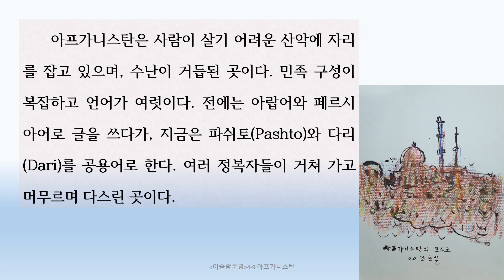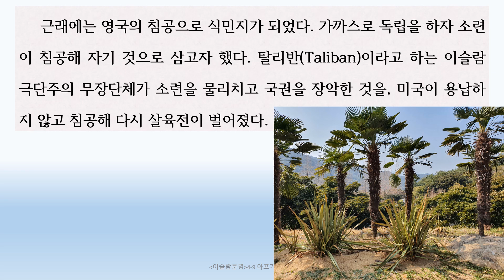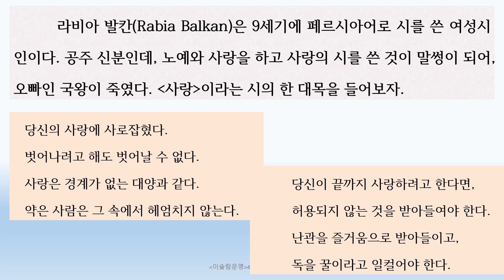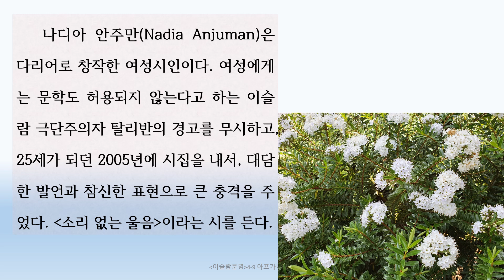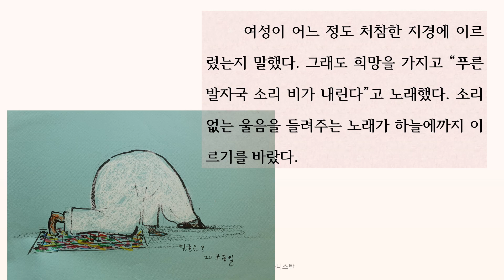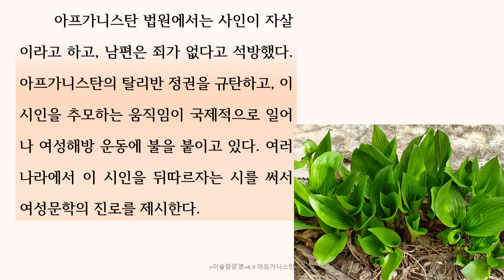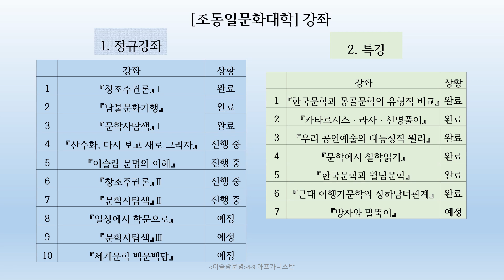『이슬람문명』4-9강 아프가니스탄 : 남성의 억압에 항거하는 여성문학, 탈리반 남편의 여성 탄압, 여성 시인 라비아 발칸, 나디아 안주만의 다리어 시〚조동일문화대학〛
『이슬람문명의 이해』 4-9강 아프가니스탄 〚조동일문화대학〛
강의키워드 : 아프가니스탄 민족 복잡, 언어 여럿, 영국 소련 침공, 탈리반 이슬람 극단주의 무장단체, 미국 침공 살육전, 남성의 억압에 항거하는 여성 문학, 리비아 발칸(Rabia Balkan), 페르시아어 시 창작, 공주, 나디아 안주만(Nadia Anjuman), 다리어 창작 여성시인, 『소리없는 울음』, 남편의 살해, 시인 추모, 국제연합 성명, 여성문학의 진로,

공통 키워드 : 조동일, 조동일교수, 조동일강의, 조동일강좌, 조동일유튜브강의, 조동일문화대학, 조동일문화대학 강좌, 인문강좌, 인문학탐방, 조동일이슬람강좌, 조동일그림, 이슬람문학, 이슬람문학강좌, 이슬람, 이슬람강좌, 쿠란, 무함마드, 차등론, 대등론, 무슬림, 기독교, 기독교도, 라틴어 기독교문명, 한문 유불문명, 산스크리트 한두교 문명, 아랍어 이슬람문명, 쿠란,  아랍문학, 아랍인,

〚조동일문화대학〛 다섯 번째 정규강좌 『이슬람문명의 이해』(약칭 이슬람문명) 안내

가. 『이슬람문명의 이해』(약칭 이슬람문명) 소개

1. 강좌 내용
기독교와 이슬람의 충돌이 파국으로 치닫고 있다. 우리 동아시아가 중재자로 나서는 사명감을 자각하고 능력을 갖추기를 바라고, 우선 이해의 균형이 소중하다고 여긴다. 오해와 편견의 장막을 걷고, 이슬람 문명 안으로 들어가 이리저리 돌아다니면서 문학이 특히 훌륭한 것을 발견하고 놀란다.

2. 강좌 구성과 진행 : 『이슬람문명의 이해』는 총 46강으로 이루어진다. ‘구독’을 누르고 수강한 다음 논평을 써서 제출하면, 평가 등급이 기입된 수료증을 보낸다. 수강 사실은 강의마다 댓글을 달아 표시한다. 논평을 제출할 주소는 46강 강의 말미에서 알린다.

3. 〚조동일문화대학〛 강좌 안내
1) 정규강좌
① 『창조주권론』Ⅰ: 완료
② 『남불문화기행』 : 완료
③ 『문학사탐색』Ⅰ : 완료
④ 『산수화, 다시 보고 새로 그리자』 : 진행 중
⑤ 『이슬람 문명의 이해』 : 진행 중
⑥ 『창조주권론』Ⅱ : 진행 중
⑦ 『문학사탐색』Ⅱ : 진행 중
⑧ 『일상에서 학문으로』 : 예정
⑨ 『문학사탐색』Ⅲ : 예정
⑩ 『세계문학 백문백답』 : 예정

2) 특강
① 『한국문학과 몽골문학의 유형적 비교』 : 완료
② 『카타르시스ㆍ라사ㆍ신명풀이』 : 완료
③ 『우리 공연예술의 대등창작 원리』 : 완료
④ 『문학에서 철학읽기』 : 완료
⑤ 『한국문학과 월남문학』 : 완료
⑥ 『근대 이행기문학의 상하남녀관계』 : 완료
⑦ 『방자와 말뚝이』 : 예정

3) 탑재 완료된 강좌도 여전히 열려 있으므로, 수강을 시작하고 논평을 제출할 수 있다.
4) 특강은 출석이나 논평에 관계없이 자유롭게 들으면 된다. 이후 동일한 주제의 여러 특강이 모이면, 정규강좌로 재편할 가능성이 있다. 특강에 기재한 댓글도 향후 정규강좌의 출석으로 인정된다.

1) 서울대학교에서 불문학과 국문학을 공부하고, 국문학으로 문학박사 학위를 받았으며, 계명대학교, 영남대학교, 한국학대학원, 서울대학교 교수를 거쳐, 현재 서울대학교 명예교수, 대한민국학술원 회원이다.
2) 『한국문학통사』(전6권) 외에 『세계문학사의 전개』(2002), 『동아시아문명론』(2010), 『문학사는 어디로』(2015), 『서정시 동서고금 모두 하나』(2016), 『시조의 넓이와 깊이』(2017), 『창조하는 학문의 길』(2019), 『동아시아문명의 심층 대등한 화합』(2020) 등 단독저서 80여 권이 있다.
3) 위 학문적 저술 외에 『山山水水 조동일화집』(2014),  『老巨樹展 조동일 화집』(2018) 등 화집을 출간하고, 몇 차례 개인전을 가진 바 있다.
4) 2020년 5월부터 〚조동일문화대학〛의 유튜브 강의를 시작하여 현재 『문학사 탐색』 등 여러 강좌를 진행하고 있다.

다. 진행 안내
*위 카페에는 『창조주권론』과 『남불문화기행, 선진국의 허실』 등 정규강좌와 특강의 강의별 유튜브 인터넷 주소가 게재되어 있습니다.

이슬람문명의 이해 문학사 조동일강의 조동일문화대학 1.